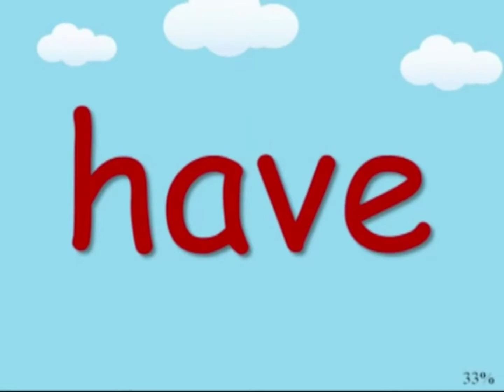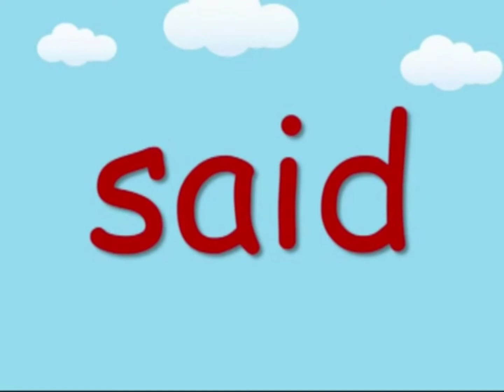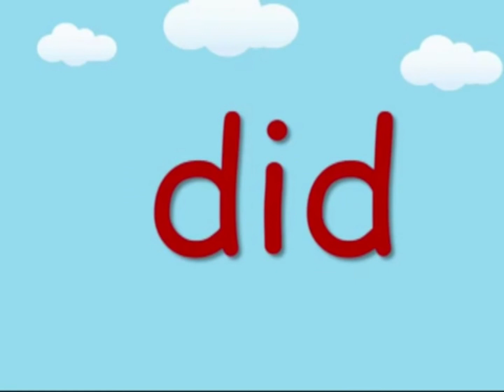First 100 High Frequency Words -Toddlers- Preschooler - Year1 - Year2